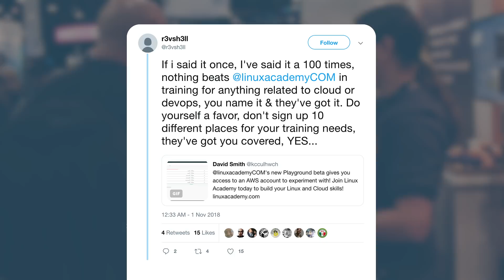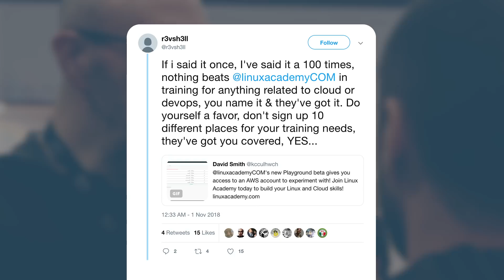12 New Courses & 100 Hands-On Labs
LinuxAcademy LAWU New Content Recap! Chance to win a free year of Linux Academy. Anthony is giving away 10,000 gems this month! Plus a Black Friday Sale that you won’t want to miss!

0:15 – Live Show Giveaway (Free Year of Linux Academy):

0:27 – 10,000 gems will be given away this month! Follow @anthonydjames on twitter

0:42 – NEW CONTENT RECAP!!!

1:48 – Black Friday Sale from Nov 22 – 27.
Make sure you don’t miss it and you’ll lock in the sale price for as long as you have your account!

2:36 – This week’s featured tweet (@r3vsh3ll) wins 100 GEMS